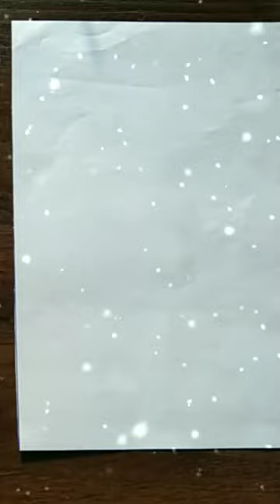DIY How to make Pattern Papers at home for Journaling